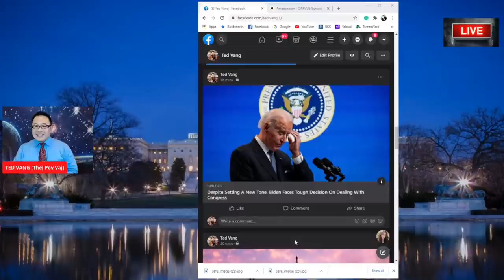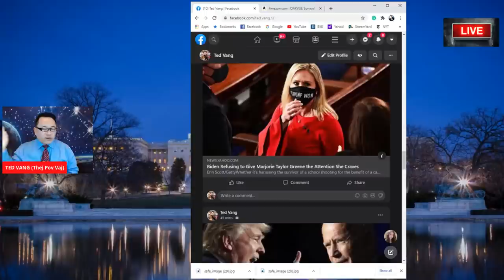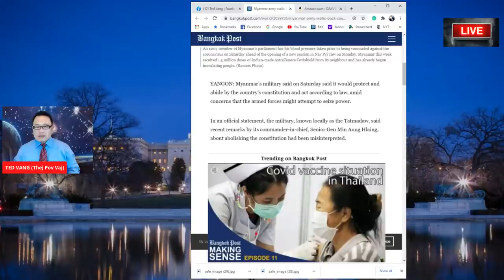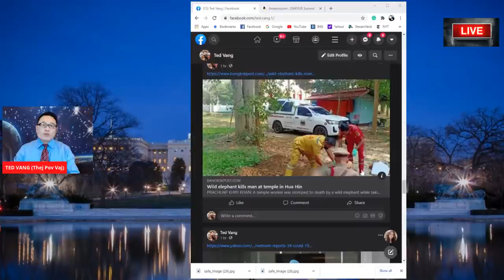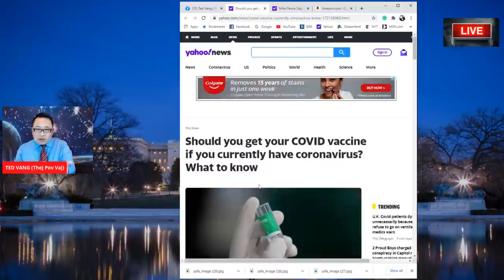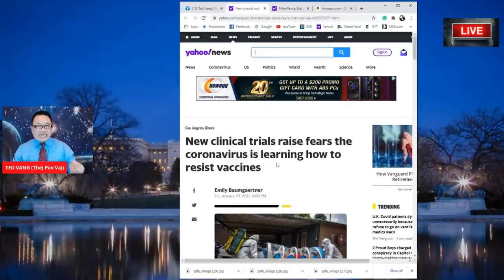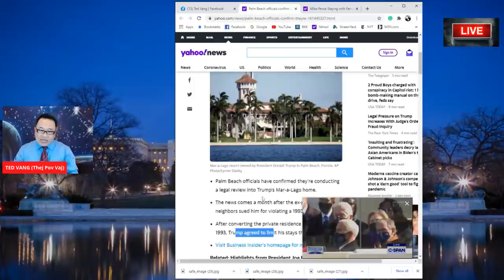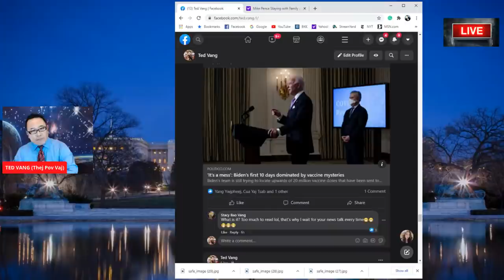NYIAJ $1400 PUAS TAU PIB - TEEB MEEM PUV TOB HAU RAU BIDEN - WEEKEND NEWS UPDATE 01/30/2021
NEW PRODUCTS:
1. OAKVUE Survival Shovel Multitool
3. Ring Video Doorbell
3.	SONY WH-1000XM3 Wireless Noise canceling Stereo Headset

HEALTH:
1.	Ariella Mole and Skin Tag Remover
2.	Viburn Skin Tag Remover, Skin Tag Removal
3.	 AccuMed Disposable Face Mask (50 count)
4.	 KN95 Face Mask 20 PCs ($32.99)
5.	KN95 Face Mask, 30 Pack Individually Wrapped

NUMBER ONE FACEMASK:
1.	 Honeywell Dual Layer Face Cover

ALL THE PRODUCTS FEATURED IN HIS SHOW:

Kitchen Cooking Appliances:
2.	Lub Tuav Ncuav Hmoob/Mochi Maker

2021 KNFE SET COLLECTIONS 5 STARS RATING
1.	McCook MC35 Knife Sets,11 Pieces German ($54.98)
2.	Cangshan Z1 Series 1024197 German Steel ($349.97)
3.	Kitchen Knife Set 8 Piece with Oak Wooden Block Sharpener ($49.99)
4.	Deik Knife Set, High Carbon Stainless Steel Kitchen Knife ($72.99)
5.	Knife set, 23 Pcs Kitchen Knife Set with Block & Sharpener Rod (92.99)
6.	Knife Set, 22 Pieces Kitchen Knife Set with Block Wooden (80.99)
KNIFE/RIAM:
1.	LUB TAM RIAM ZOO HEEV
2.	Handmade Knife
3.	Serbian Chef Boning KnifeD
4.	XYJ Full Tang Butcher Knife
5.	KOPALA Boning Knife with Sheath handmade
6.	Hand Forged Cleaver Knife Bone Cutting 7 Inch
7.	Japanese High Stainless Steel, Break through Physics Design
8.	MSY BIGSUNNY 7Inch German Steel Bone Chopping Knife
9.	KOFERY 7-Inch Blade Handmade Forged Stainless Steel Bone Cleaver Chopper

Makeup Products
1.	Txhuam hniav Crest Pro-Health Advanced Gum Protection Toothpaste
2.	Pond's Extra Rich Dry Skin Cream - 10.1 oz - Caring Classic
3.	L'Oreal Paris Studio Line Mega Hair Gel, 6.8 Fluid Ounce Pack of 3
4.	Neutrogena Age Shield Face Oil-Free Sunscreen Lotion with Broad Spectrum SPF 70, Non-Comedogenic Moisturizing Sunscreen to Help Prevent Signs of Aging, PABA-Free, 3 fl. oz (Pack of 3)
5.	Neutrogena Ultra Sheer Dry-Touch Water Resistant and Non-Greasy Sunscreen Lotion with Broad Spectrum SPF 45, TSA-Compliant travel Size, 3 fl. oz, Pack of 2
6.	Aveeno Baby Continuous Protection Zinc Oxide Suncreen Lotion, Broad Spectrum SPF 50, 3 Fl Oz
7.	[KEEP COOL] SHINE PURE CREAM 50ml
8.	Peptaronic Tone Up Cream - Superior Moisturization & Protection for All Dry Skin
9.	MAC Strobe Cream - Full size
10.	The Blue Yeti X Professional Condenser USB Microphone
11.	Gator Frameworks Short Weighted Base Microphone Stand
12.	Siang Pure Oil Original Formula 25ml (Red)
13.	Tshuaj yaug qhov ncauj tsw qab
14.	Green Screen
15.	ChapStick Classic Variety

ELECTRONICS:
1.	Logitech C922x Pro Stream Webcam – Full 1080p HD Camera
2.	Logitech HD Pro Webcam C920, 1080p Widescreen
3.	Rode PodMic Cardioid Dynamic Podcasting Microphone
4.	USB Microphone,Fifine Metal Condenser Recording Microphone for Laptop MAC or Windows
5.	Newest Blue Yeti USB Microphone with 4 Pickup Pattern